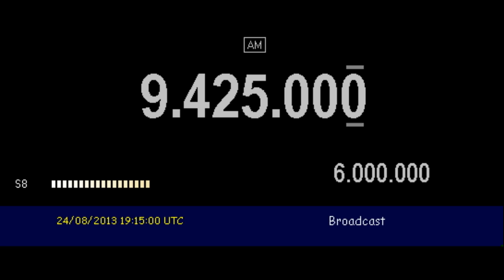All India Radio National Channel (Delhi, India) - Low audio + VOK in background - 9425 kHz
Reception of All India Radio National Channel (Delhi, India) on 9425 kHz by CX2ABP in Montevideo, Uruguay (GF15wc). August 24, 2013 at 1912 UTC.

Low audio as usual. Voice of Korea in german on background.

Receiver: Yaesu FT-817. Antenna: inverted V for 40mb. Software: HRD v.5